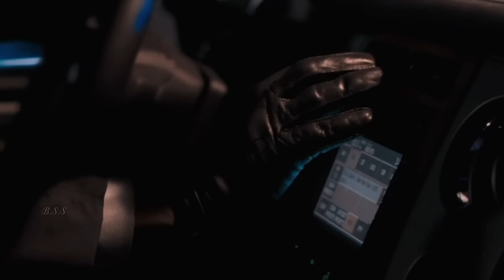I Am Legend Movie Explained In Hindi/Urdu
Credits
Distributed by

Directed by
Francis Lawrence

Screenplay by
Mark Protosevich
Akiva Goldsman

Based on I Am Legend by Richard Matheson The Omega Man by John William Corrington
Joyce Hooper Corrington

Produced by
Akiva Goldsman
James Lassiter
David Heyman

Starring
Will Smith
Alice Braga
Charlie Tahan
Dash Mihok

Cinematography
Andrew Lesnie

Edited by
Wayne Wahrman

Production companies
Overbrook Entertainment
Heyday Films
Original Film

I Am Legend is a 2007 American post-apocalyptic action thriller film[4][5] loosely based on the 1954 novel of the same name by Richard Matheson. Directed by Francis Lawrence from a screenplay by Akiva Goldsman and Mark Protosevich, the film stars Will Smith as US Army virologist Robert Neville. It is set in New York City after a virus, which was originally created to cure cancer, has wiped out most of mankind, leaving Neville as the last human in New York, other than nocturnal mutants. Neville is immune to the virus, and he works to develop a cure while defending himself against the hostile mutants. It is the third feature-film adaptation of Matheson's novel following 1964's The Last Man on Earth and 1971's The Omega Man.